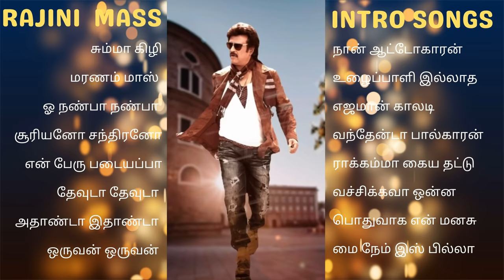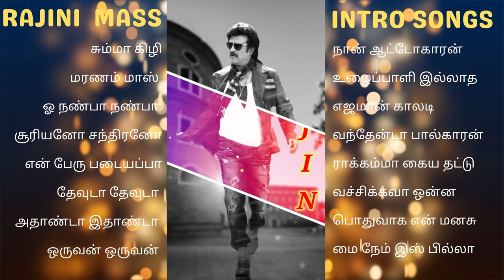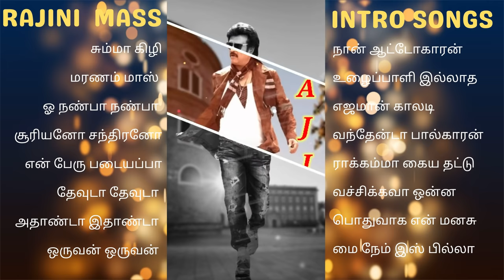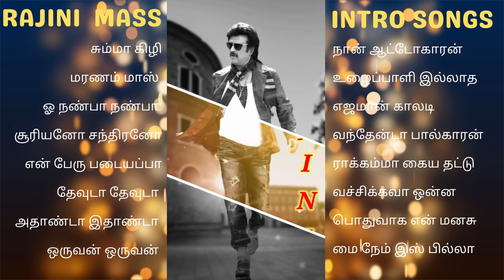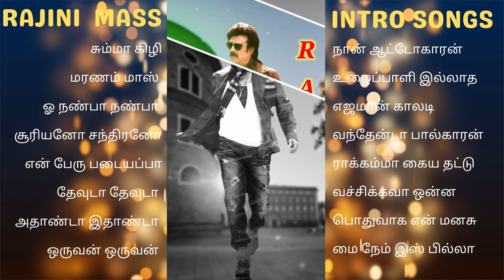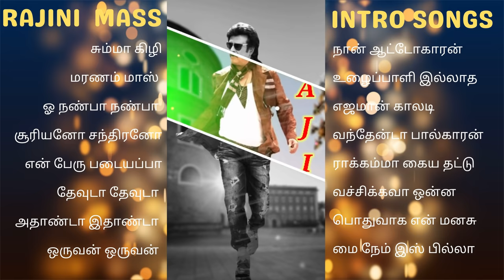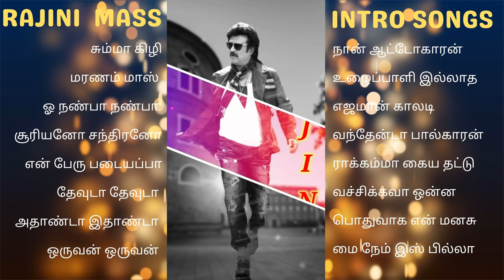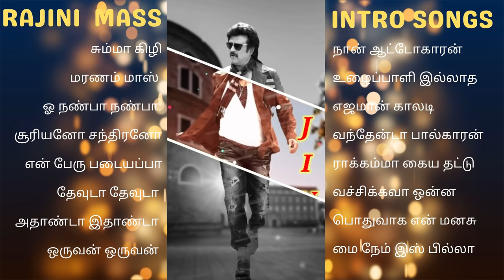Rajini intro songs jukebox|Rajinikanth hits tamil songs|spb rajini intro song|Rajini evergreen hits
Welcome to our INNISAI GANANGAL YouTube channel.Today we entertain you with another set of wonderful Rajini intro songs jukebox created by our LEGENDS.Listen to the Rajinikanth super hit tamil songs from the year 80s, 90s, 2000s to 2020 with headphone on.Hope you enjoy our uploads.